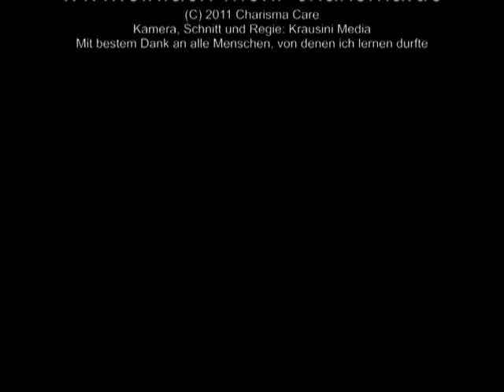Mein Espresso-TV -50- Körper, Geist und Seele spüren ...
In diesem Video geht es um die Körper, Geist und Seele als Einheit.
Zum Video: Der Ausruf "Tsjakkaa" (phonetisch: Tschakka) wird recht oft falsch zitiert und dabei dem Motivationstrainer Jürgen Höller zugeschrieben. Tatsächlich stammt er von Emile Ratelband, einem holländischen Motivationstrainer.
Ratelband hat diesen Schlachtruf von Zulu-König "Shaka".